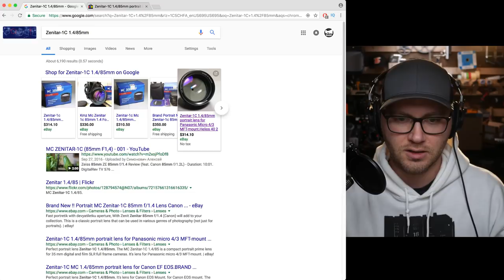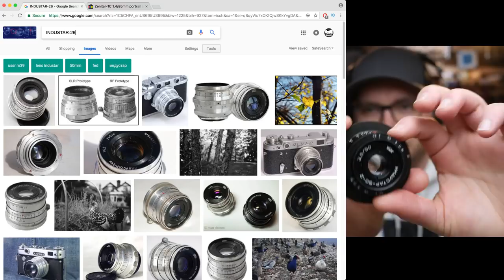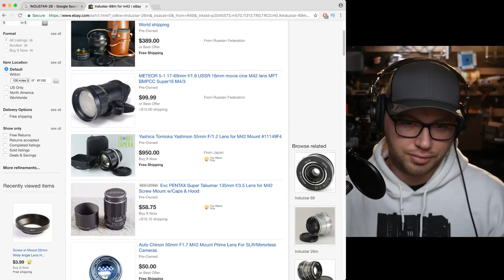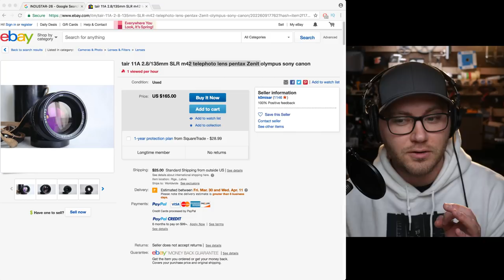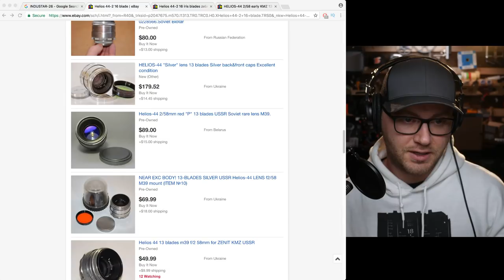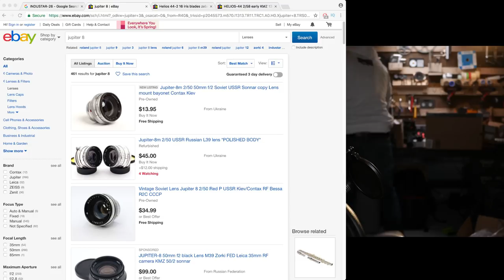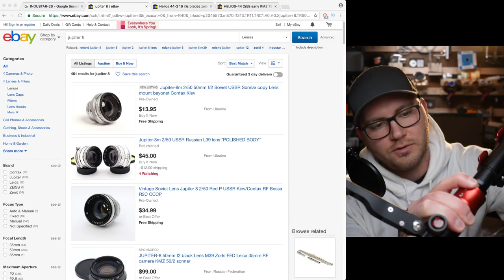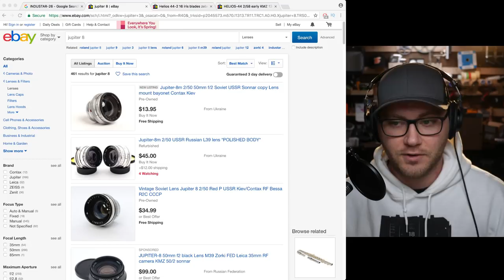DSLR VS LIVE! - Vintage Lens Shopping! + Unboxing New Tripod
Lets shop for some sweet vintage lenses and talk adapters. I also unbox a new travel video tripod kit.

Zenitar-1C 85mm F1.4

INDUSTAR-61
50mm primes

INDUSTAR-26
50mm primes

Industar-69
28mm f2.8

Zenit TAIR-11a 135mm F2.8
20 aperture blades

Helios 44-2 16 blade
58mm F2

MC HELIOS 77M-4
50mm F1.8

Jupiter Lenses

Impact Light Stands Mentioned on Amazon (PAID LINK):